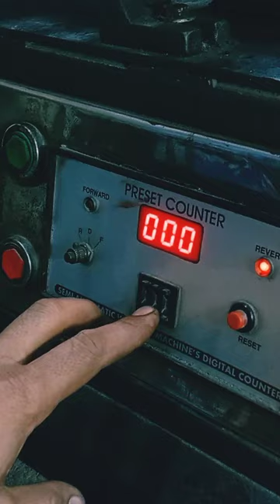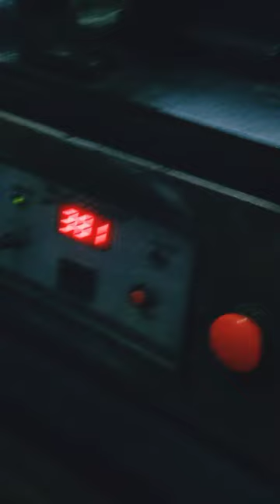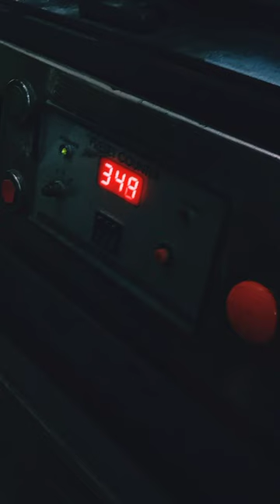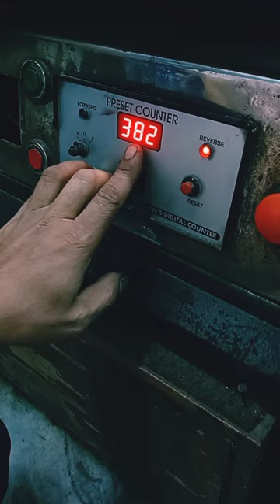How To Work Ceiling Fan Winding Machine / Ceiling Fan Winding Machine In Hindi 2022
Machine Wire And Die Setup // सीलिंग फैन वाइंडिंग मशीन चलाना सीखें //In Hindi 2022

Winding Machine Wire And Die Setup // सीलिंग फैन वाइंडिंग मशीन चलाना सीखें //In Hindi 2022

pankhaWindingKaiseKareसीलिंगफैनवाइंडिंगमशीककैसे ऑपरेट करें
#12+12PankhaWindingKiDieSetting
#14+14fanWindingMachineKiDieSetting

we named the best idea to Winding the ceilling fan
how to Winding the ceilling fan ?
hey winding the fan through Winding machine.

A ceiling fan is a fan mounted on the ceiling of a room or space usually electrically powered that uses electrically powered that's used hub mounted rotating blades to circulate air they cool people effectively by increasing air speed

#12+12CoilWinding